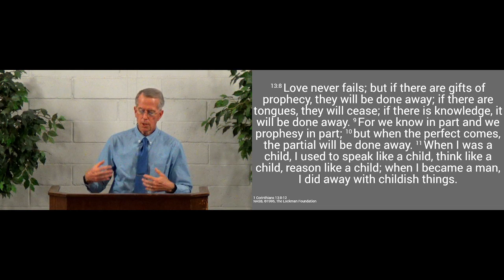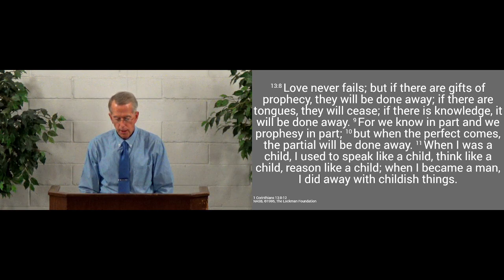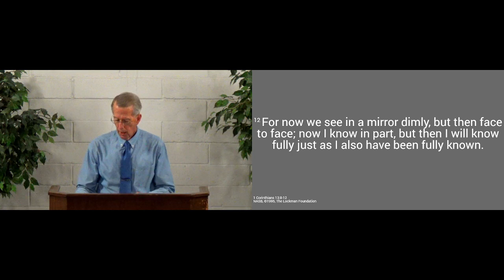240121pm - Perfect Love in Heaven - 1 Corinthians 13.8-12